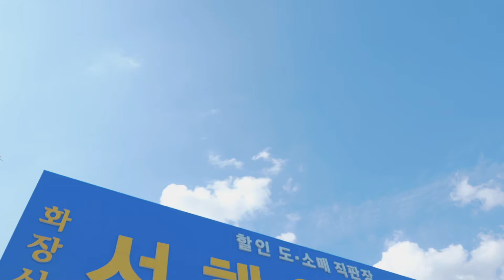곰소하면 유명한 젓갈 그중에서도 곰소 서해안젓갈이지!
✔︎ 부안 곰소 서해안젓갈
주소 : 전북 부안군 진서면 곰소항길 22-3
영업시간 : 문의